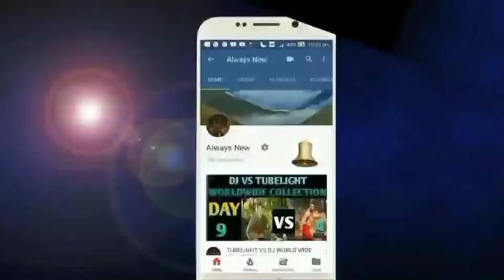Sreekaram Movie Box Office Collection Day 2, Blockbuster Start,Ap&The,Worldwide,Sharwanand &Priyanka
Tollywood movie,telugu movie,box office collection,box office,day 1 collection,Day 5 collection,Telugu movie box office,
Tollywood movie box office,
SreekaramMovie Box office Collection day 1,
Sreekaram movie Box office collection Day 2,